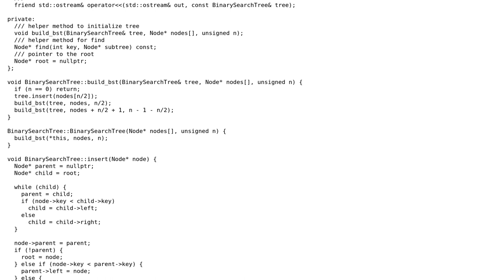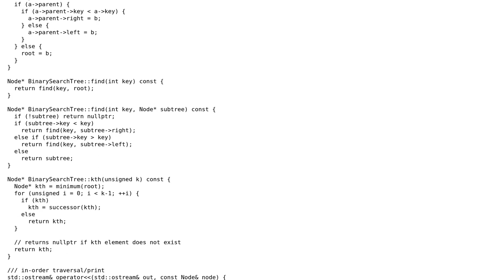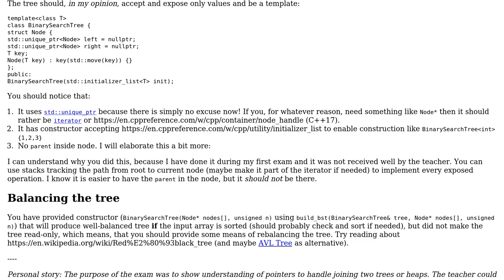Code Review: Binary search tree with common operations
With thanks & praise to God, and with thanks to the many people who have made this project possible! | Content (except music & images) licensed under CC BY-SA | Music | Images & others | With thanks to user Brady Dean user albert and the Stack Exchange Network Trademarks are property of their respective owners. You are responsible for your own actions.